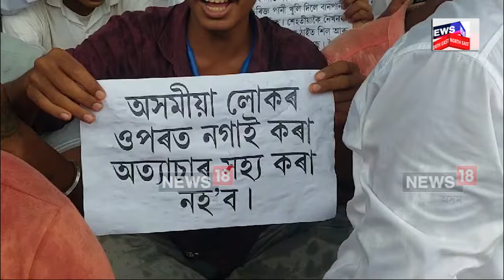Sarupathar News| সৰুপথাৰৰ অসম নাগালেণ্ড সীমান্তত অব্যাহত আছে নগাৰ আগ্ৰাসন ৷ N18V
Sarupathar News| সৰুপথাৰৰ অসম নাগালেণ্ড সীমান্তত অব্যাহত আছে নগাৰ আগ্ৰাসন ৷ অসমৰ মাটিত নাগালেণ্ড নিৰ্মাণ সম্পূৰ্ণ কৰিলে পেট্ৰল পাম্পৰ কাম ৷ N18V